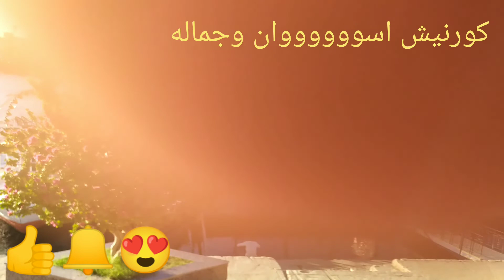Flog _Aswan _فلوج _لكورنيش _اسووووان _رووووووووووعة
فلوج في كورنيش اسووووووان
جميل جدا رووووووووعة
منظر النيل تحفة
متنسوش الايك والاشتراك وتفعيل زر الجرس فضلا وليس أمرا